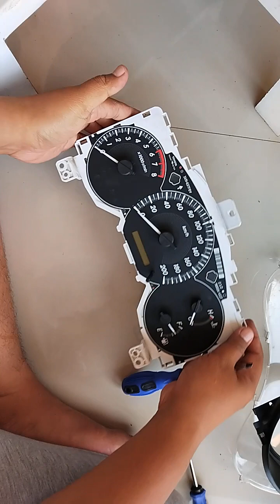cara buka spedometer innova